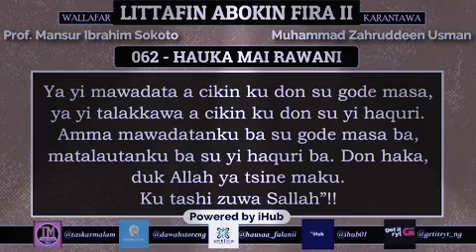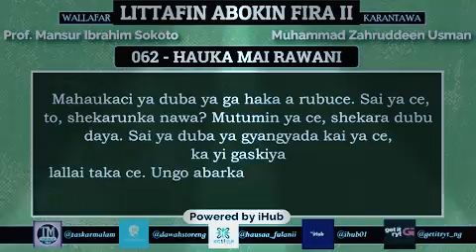Littafin Abokin 62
Littafin Abokin Shira Wallafar Dr Ibrahim 62